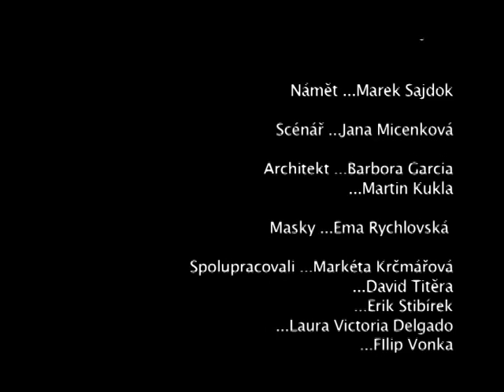Ludvík se ztratil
Bakalářský film, natočený podle scénáře Jany Micenkové na můj námět. FAMU, rok 2008.